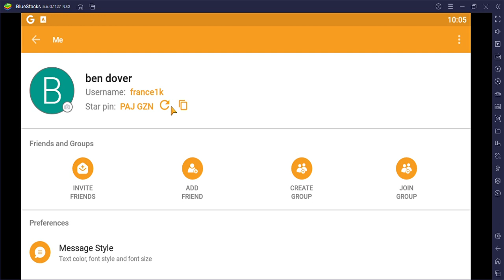my star pin [i guess]